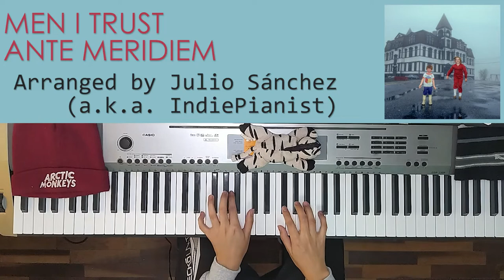Men I Trust - Ante Meridiem (Piano Cover)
And I'm breathing
Lost in time
I'm fine
And I'm feeling
And I'm bleeding...🎵❤️

Another amazing song from @MenITrust magnificent album "Untourable Album" 🎹